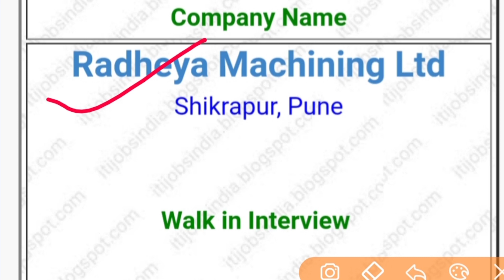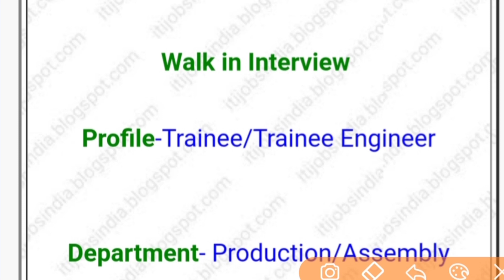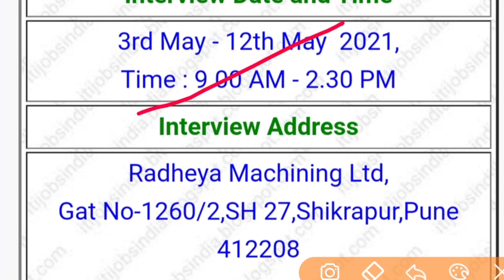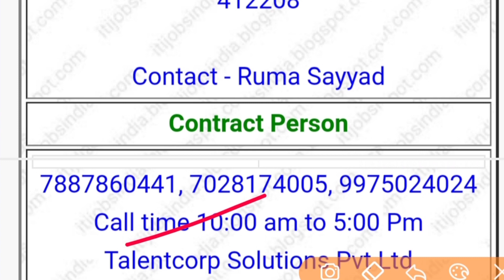Radheya Machening Ltd Requierment 2021 || Iti Diploma Permanent Job || 10th 12th Permanent Job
नमस्कार दोस्तो , आपका बहुत-बहुत स्वागत है हमारे Youtube चैनल "The Job Academy" में मैंने यह चैनल उन सभी दोस्तों के लिए बनाया है जो सरकारी नौकरी , आईटी कैंपस बारे में जानना चाहते है आपको रोजाना यह वीडियो देखने को मिलेगा।
धन्यवाद, jai hind , जय भारत ।